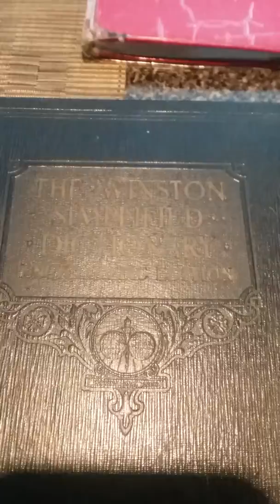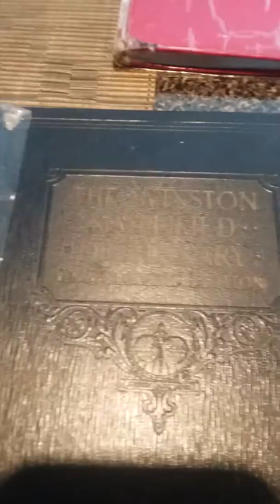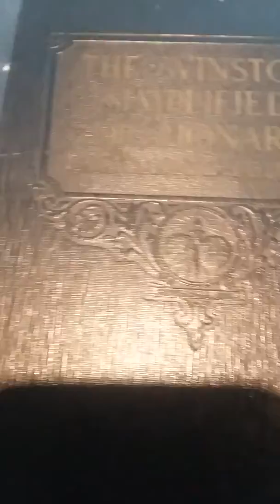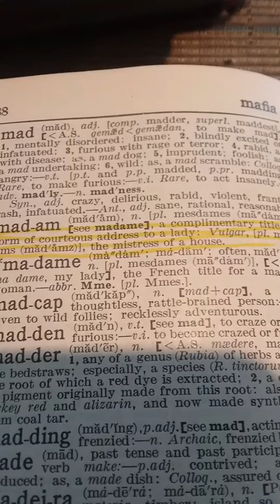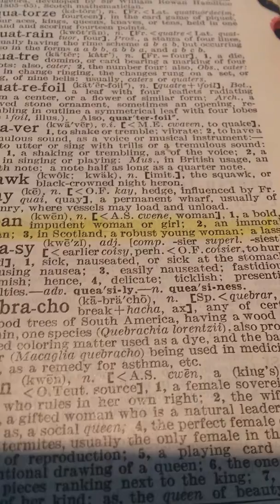Pt2 woman keep silence in the churches 1Cor14:34